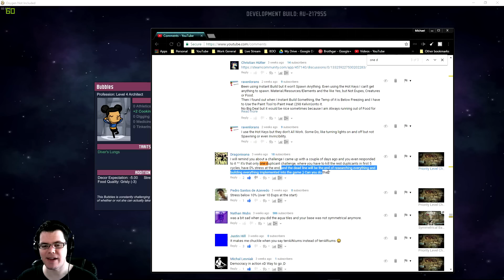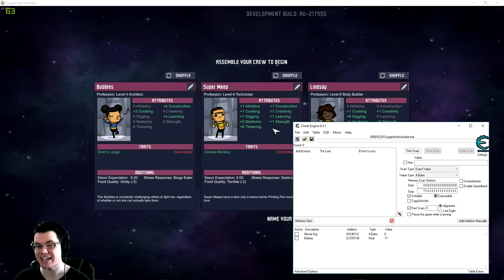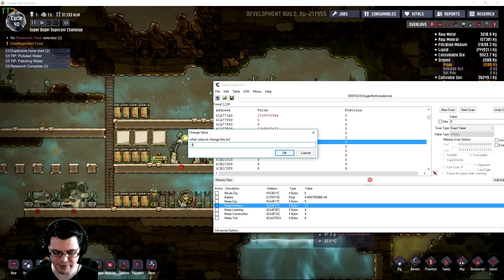Super-Duper Duplicant Challenge! Oxygen Not Included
In today's Oxygen Not Included Challenge I need to survive with only 1 duplicant! If I live long enough I will bless Meep with level 500 abilities!